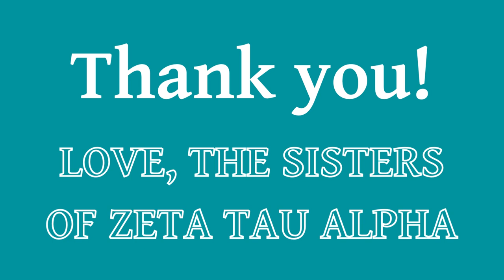Kappa Phi 2024 Recruitment Video (ZTA)